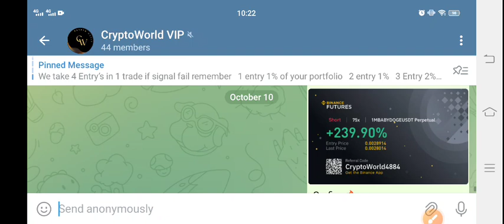1M BabyDoge Urgent News Today! 1MBabyDoge Price Prediction Today